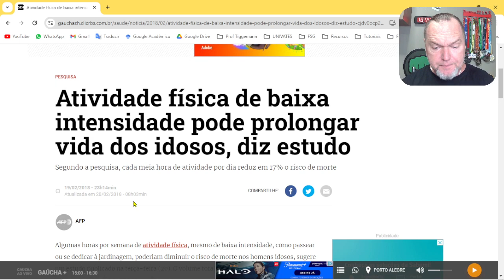PR69. Exercício de baixa intensidade ... funciona?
Exercício físico de baixa intensidade é efetivo para alguma coisa? Funciona mesmo para a melhora da aptidão física?

CURSO DIGITAL: Está disponível o meu Curso de "Treinamento de Força aplicado à HIPERTROFIA" em vídeo! Saiba tudo sobre como potencializar o ganho de massa muscular. Mais de 130 artigos utilizados, 20 vídeos totalizando 8h de muita informação.

TMJ